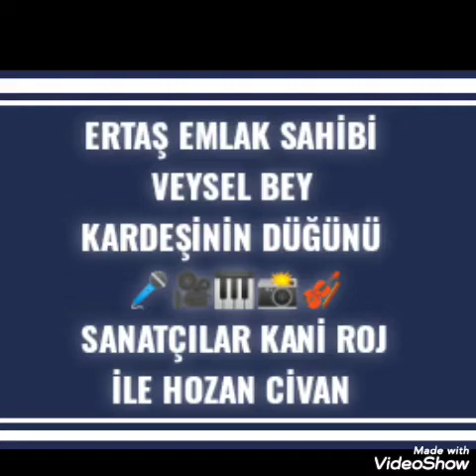Muş Malazgirt düğünü 🎤